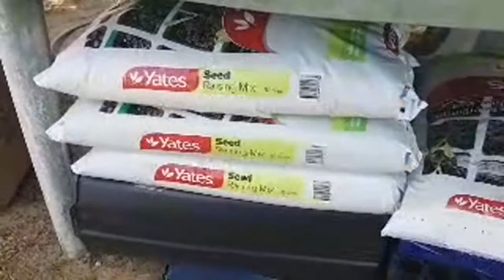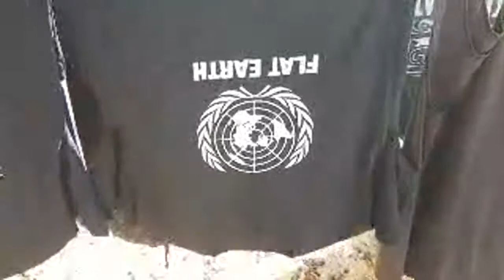Removing A Bush Tick From A Blue Tongue Bobtail Lizards Ear! Using Fingers! Brian the Bobtail!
Removing A Bush Tick From A Blue Tongue Bobtail Lizards Ear! Swiss Army Tweezers! Bob the Bobtail!

Feeding some of the resident Blue Tongue Bobtail Lizards that live in my Western Australian Yard!

Exporting Illegally Australian Flora and Fauna... keep an eye out for people looking suspicious etc... see good links: